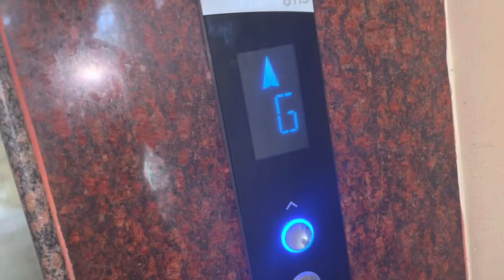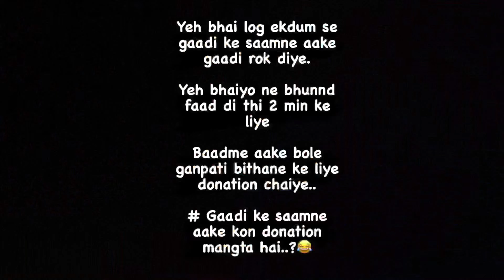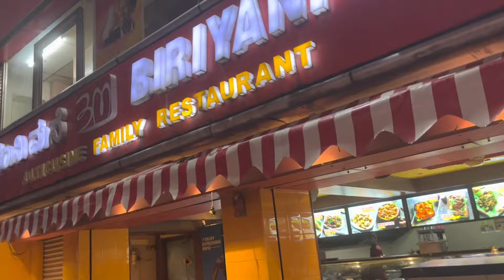(VLOG -19)Nagpur Abb kabhi nahi Jaa paaunga.. A Day in Bangalore..NIKHIL JOTWANI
A DAY IN BANGALORE CITY

YAHA LOGO KI LANGUAGE HI NHI SAMAJ PAA RAHA HU😂